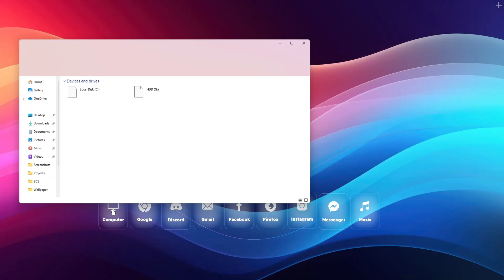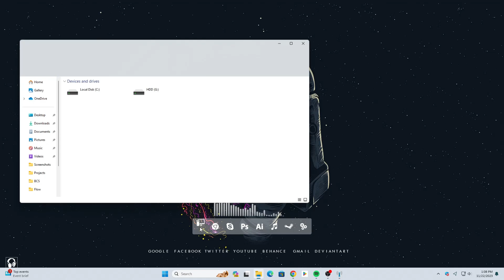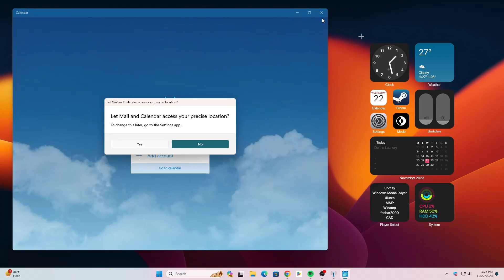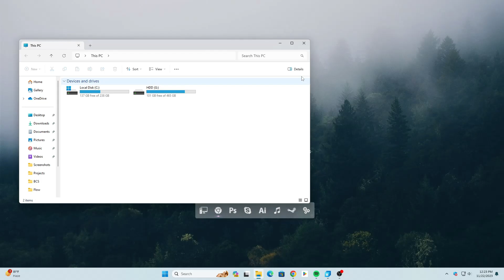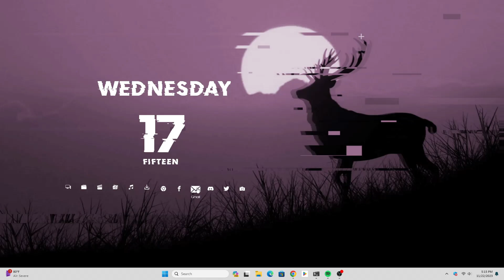Here Is The All Time Best Rainmeter Skins | Best Rainmeter Suite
In this Video i will show you Some All Time Best Rainmeter Skins . This Rainmeter Skin Will Make Your Desktop look More Beautiful.

| Desktop Customization .
| Windows Themes
| Desktop Themes
| Amazing Live Wallpaper
| Windows Tricks

1

5 lakeside

Music Used

Morning Station by Tokyo Music Walker

Path of the Fireflies - AERØHEAD

 • Path of the Fireflies – AERØHEAD (No ...